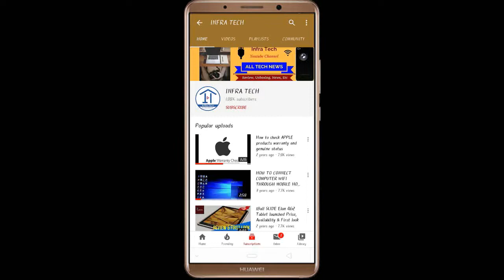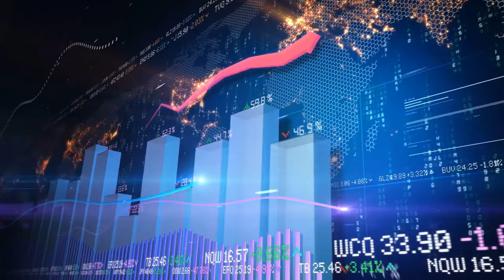MOTO G8 Power Lite Smartphone launched Price, Review and Specifications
In this video I make a review of MOTO G8 Power Lite Smartphone launched Price, Review and Specifications.